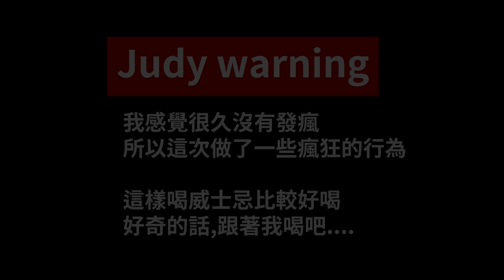韓國女生第一次喝台灣的威士忌，好搞笑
"瘋狂測評"